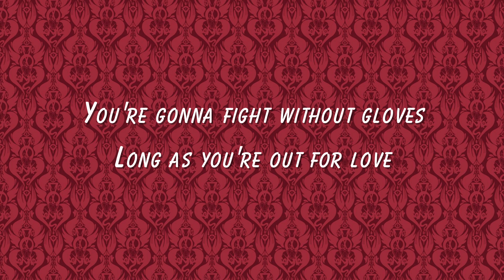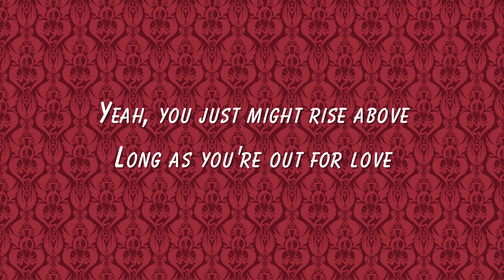Out for love from Hazbin Hotel- Written by Sam Haft and Andrew Underberg Singer Daphne Rubin Vega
🎶Welcome to Lofi Wonders, where the magic of music and the art of words converge in perfect harmony. In this enchanting lyric video, we invite you to embark on a melodic journey that touches the deepest corners of your soul.
🎶We also take song request and if you want to drop one then please visit our google forum site here🎶
🎶And remember Happy Listening :)🎶